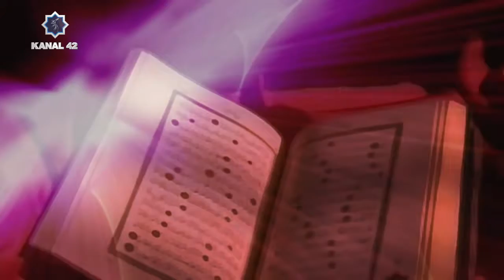Asrı Saadet Dersleri II Namazın Faziletleri 2